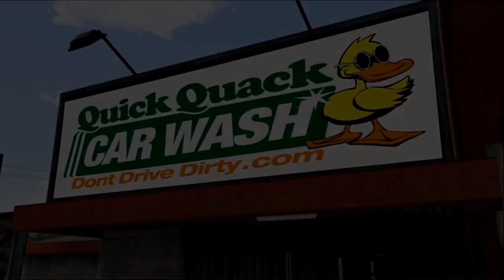GTA V Quick Quack Carwash